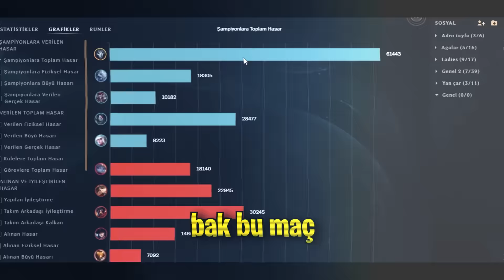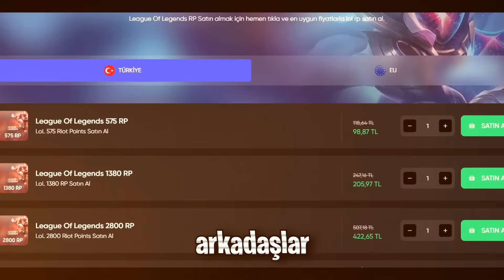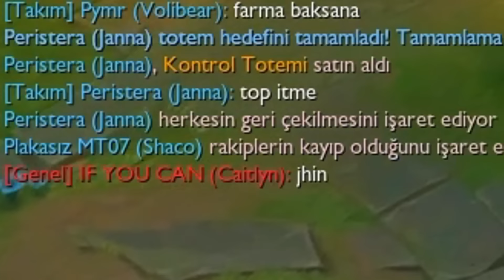CAİTLYN GÖRÜNCE BUNU AL = OYUNU KAZAN